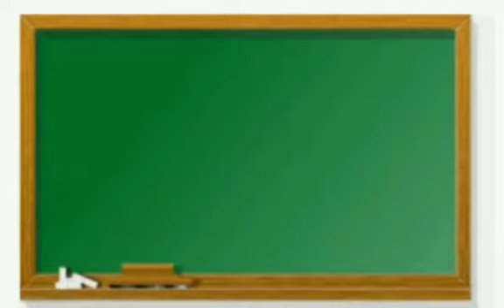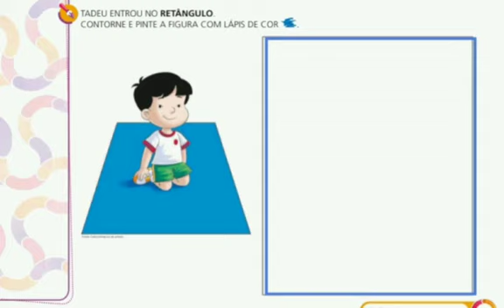Atividades - Forma Geométrica - Retângulo